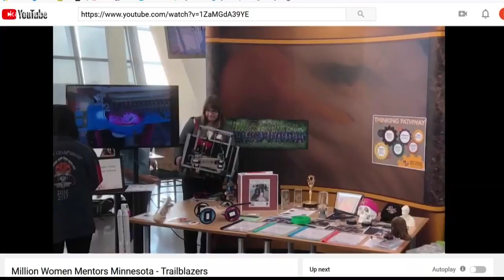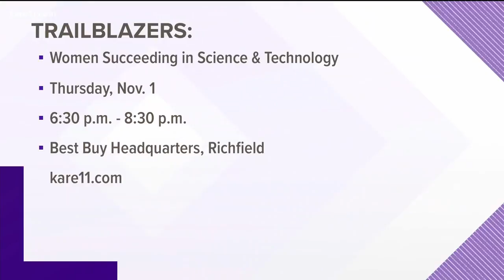Women Succeeding in Science & Technology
A panel of female STEM professionals will share their experiences and give you a glimpse into a day in the life of STEM-related career professionals.